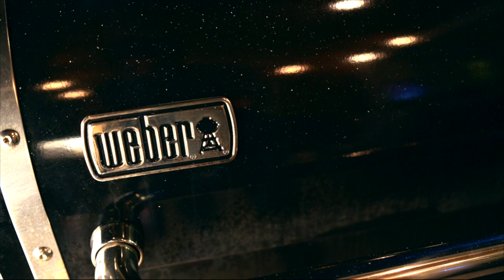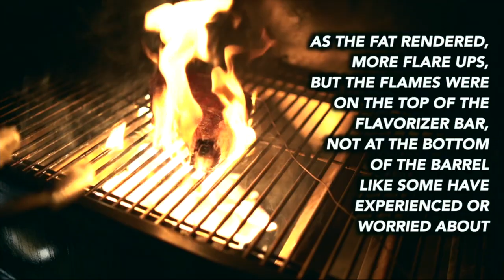Weber SMOKEFIRE EX6 - Seared & Smoked a 2-inch Bone-In Ribeye. No GREASE FIRES!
Seared and Smoked a 2" bone-in ribeye all on the Weber SmokeFire EX6.  Took it from low and slow at 225F to 600F to finish with a nice reverse grill sear.  Though there were some flare-ups (as expected at 600F), I didn't experience any grease fires.  Turned out being probably the best steak I've ever cooked.